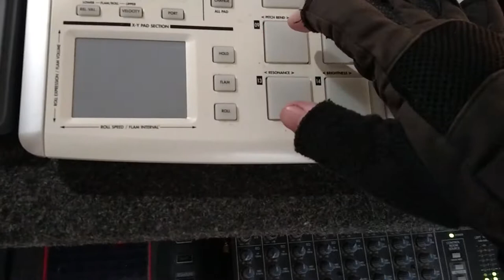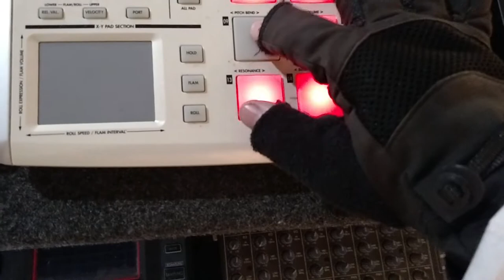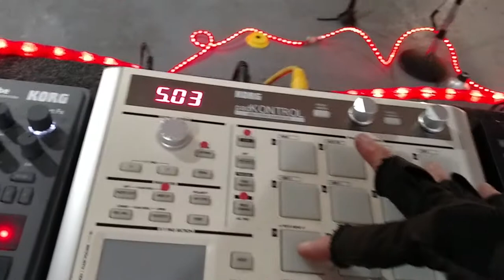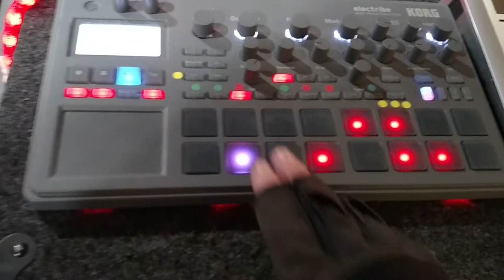Toaster Music + Maha and Company + Dave Williams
A small taste of what Toaster Music does on the First Friday of every month. Notice the new Korg Electribe 2 being controlled by the Korg Pad Kontrol